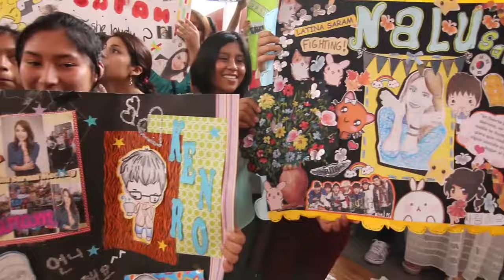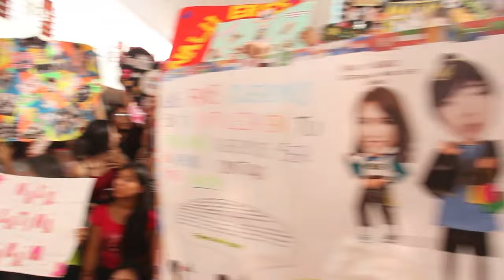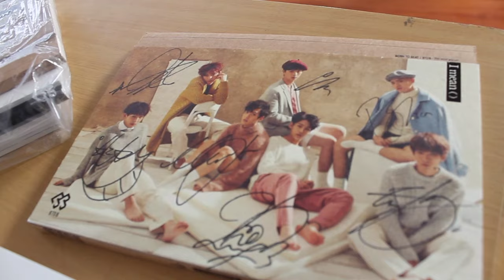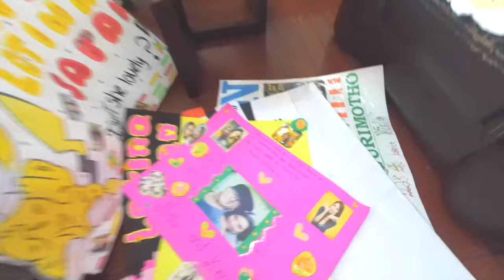NO MAS VIDEOS??!! LOS CONOCI!! 1ER FAN MEETING EN PERU♥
Soy yoo de vuelta!  vean el video y entérense que fue lo que pasó!
No me cansaré de dar las gracias a todas las personas que asistieron al 1er LATINA SARAM FAN MEETING! ha sido de las mejores experiencias de mi vida!  jamás la olvidare!
Quiero dar las gracias a todas las personas que me ayudare a organizar y que este evento fuera posible.
Gracias a A.R. Por la organizacion del evento. A Carlos Tim y equipo, por la cobertura excepcional. Al Hallyu Wave de Peru que  estuvo presente!, también a los clubs oficiales de BTOB y demás de Cube Entertainment.
Y EN ESPECIAL A TODOS MIS SARAMS Y NUEVOS SARAMS por haber se tomado el tiempo de ir hasta allá, haberme tenido paciencia en los imprevistos y haberse dado el tiempo de hacer carteles tan hermosos, regalos, etc! todoo en verdad todo!!!
MEJORARE CADA VEZ MAS PORQ USTEDES SE MERECEN LO MEJOR!

✮Si quieres enviarme algo, mi direccion en Corea es:
547, Samseong-ro, Gangnam-gu, Seoul, 06156, Corea del Sur

✮ Sigueme y unete al team saram!!